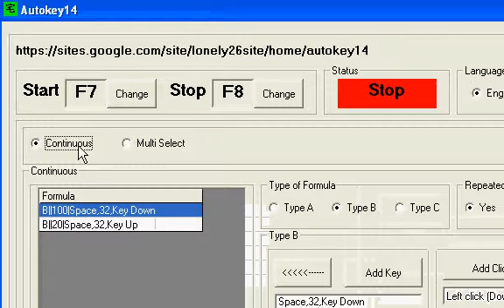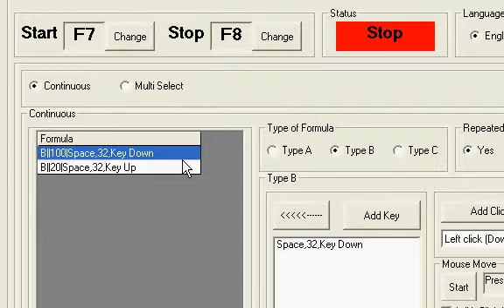Barbarian Onslaught(野蛮人的进攻无敌版) Set Key